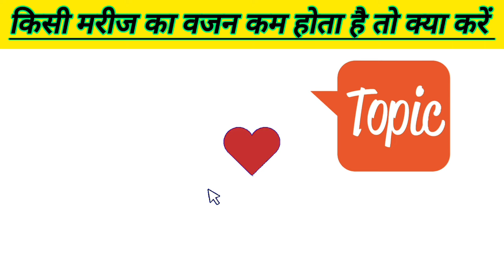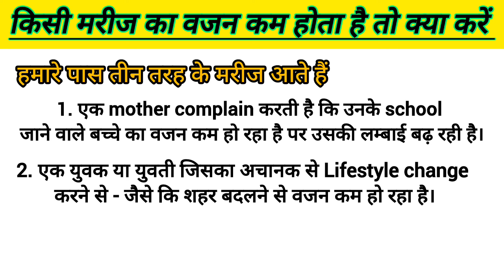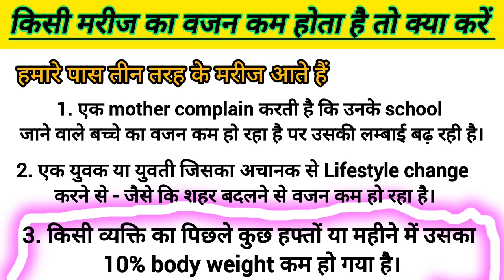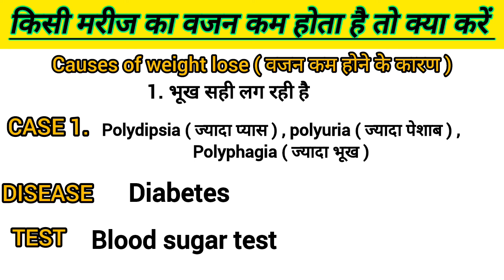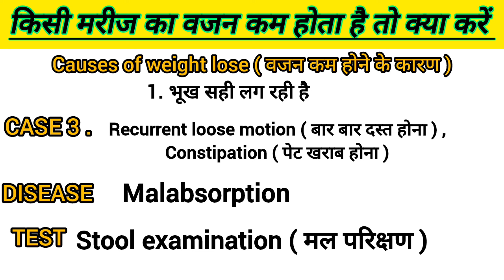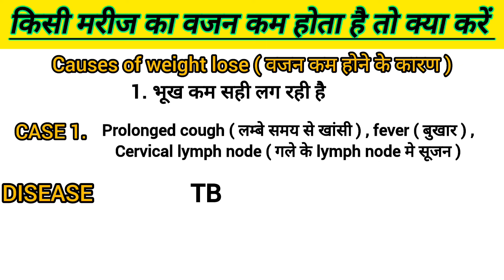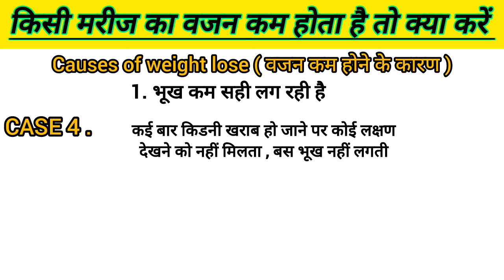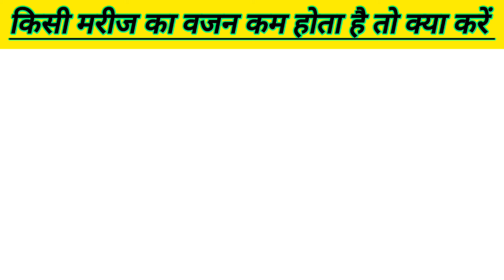अचानक_से_वजन_कम_होना_,_Clinic_पर_ऐसा_मरीज_आए_तो_कैसे_Diagnosis_करेंगे_-_क्या_बीमारी_हो_सकती_है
FRIENDS, This channel is yours so support it fully.

If you have any query then you can tell me here

al aman foundation, al pharma, al aman al aman, al aman academy kalain
meditonic, meditonic dr aman agarwal neet, meditonic channel, meditonic dr aman agarwal biological classification, meditonic ease to each, meditonic 1m, meditonic abrar hamim, meditonic dr aman agarwal ct scan